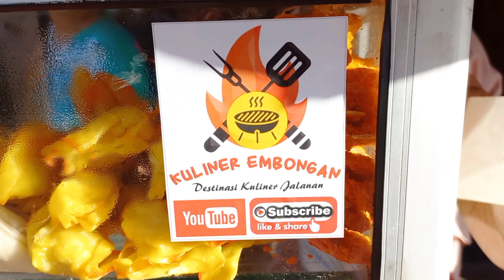LUMAJANG VIRAL, ADA CIGOR KOCEK SEGEDE GABAN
Tahu Aci adalah makanan indonesia yang memiliki rasa gurih dan renyah. Tahu aci dibuat dari tahu kuning memiliki bentuk persegi empat dengan sisi sekitar 7cm. Tahu persegi tersebut dibelah menjadi dua sehingga membentuk 2 segitiga siku-siku.[1] Bagian tahu yang dibelah tersebut diberi adonan aci yang terbuat dari tepung kanji (aci), potongan daun kocai, bawang putih dan beberapa bumbu lainnya.